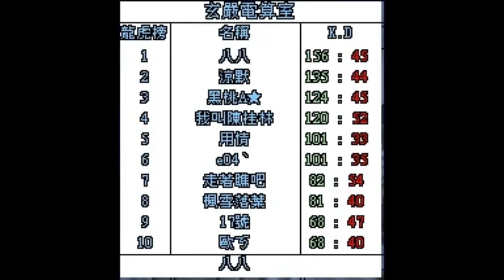夜神勇Online - 弓手電算第一156殺20240319-